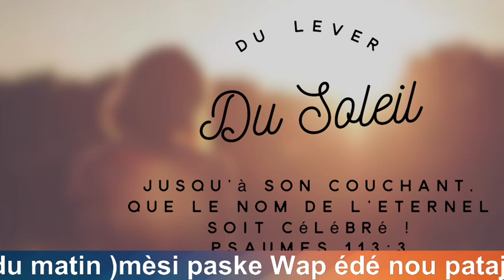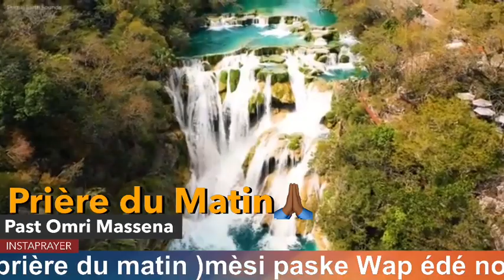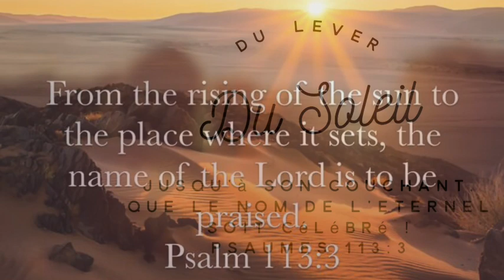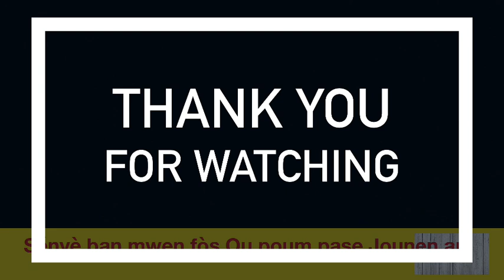Instaprayer priere du matin psaume113